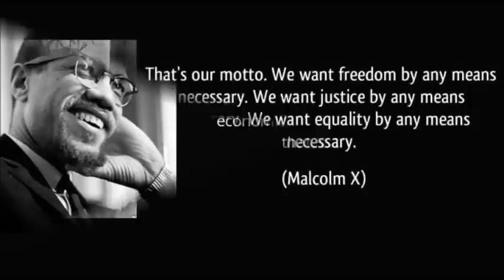Would America Train And Supply A Black Military? (Part 1.)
Feel free to lay out some viable alternatives to how Black people in America can obtain our own military. Without an alternative solutions all disagreements with this video is bogus!